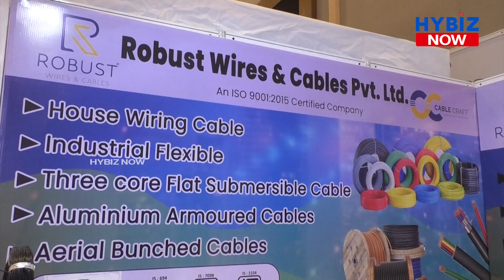Highly Flexible Control and Power Supply cable | Robust Wires And Cables | Electriexpo 2024